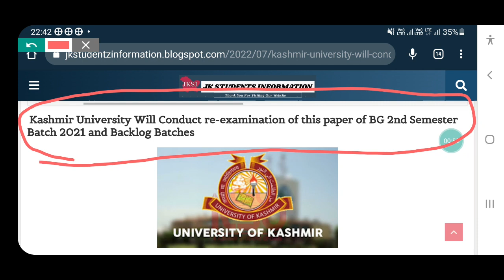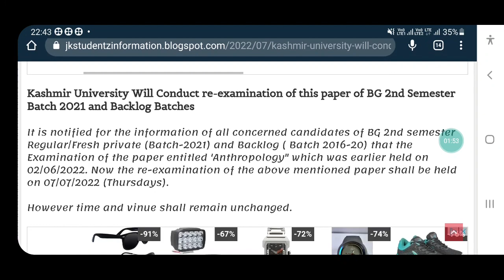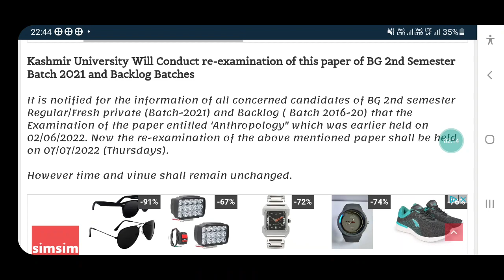Kashmir University Big update || Ab hoga Re-Exam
Kashmir University conduct Re-examination for bg 2nd smstr